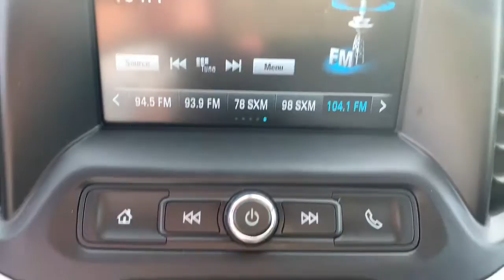2019 GMC Acadia Marshfield, Springfield, Lebanon, Buffalo, Rogersville, MO 29190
Ebony Twilight Metallic Used 2019 GMC Acadia  available in Marshfield, Missouri. Servicing the Springfield, Lebanon, Buffalo, Rogersville, MO area.

Marshfield Chevrolet
14963 State Hwy 38

Recent Arrival! 2019 GMC Acadia SLE-1 4D Sport Utility Ebony Twilight Metallic **BACK-UP CAMERA**, **ONE OWNER**, **ON STAR**, **BLUETOOTH**. 21/26 City/Highway MPG Only 15 minutes from Springfield! Welcome to Marshfield Chevrolet! Since 1926, we have striven to give customers the best offers and a great deal of respect. We are family-owned and provide friendly service to customers looking for an affordable car, SUV, or truck. We also offer financing, vehicle service and accessories to Springfield, MO Chevrolet customers.